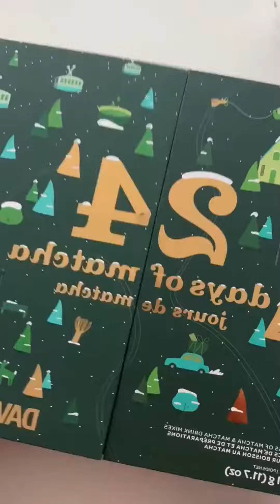Day 3 Candy cane matcha with cold foam